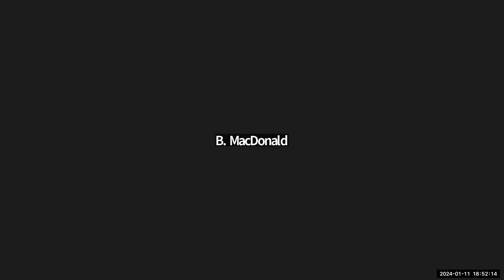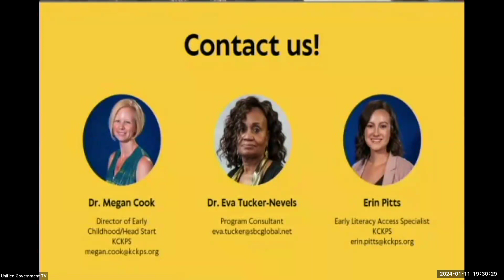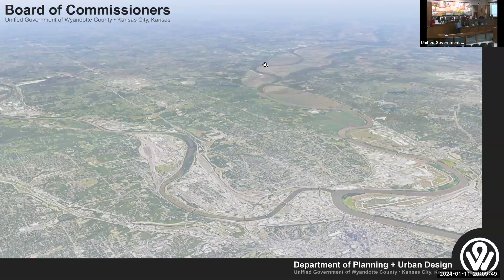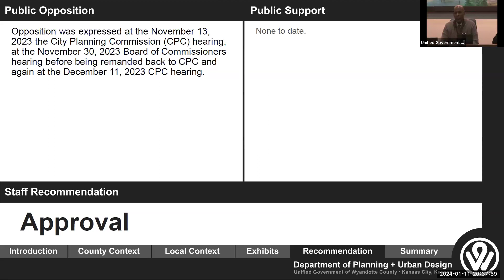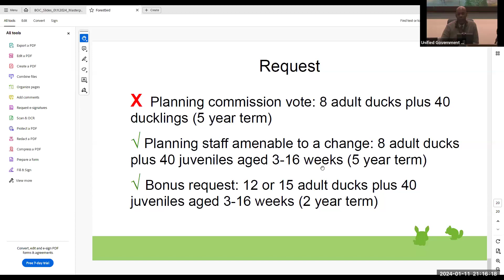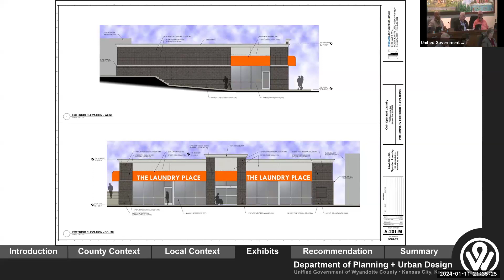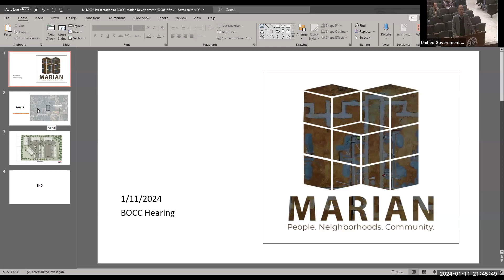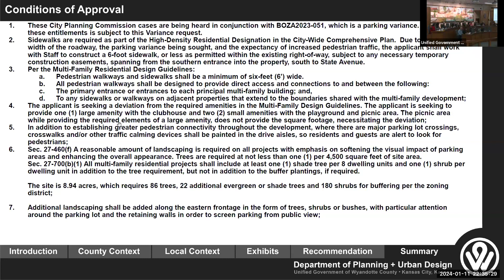Planning & Zoning and Full Commission Meeting January 11, 2024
Planning & Zoning and Full Commission Meeting of the UG Board of Commissioners.